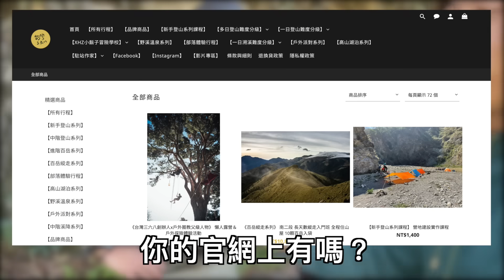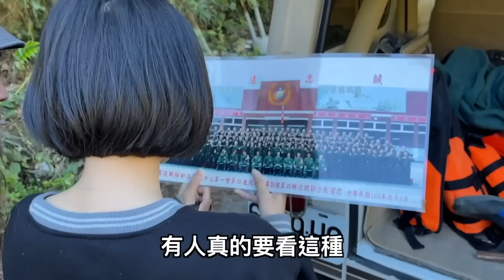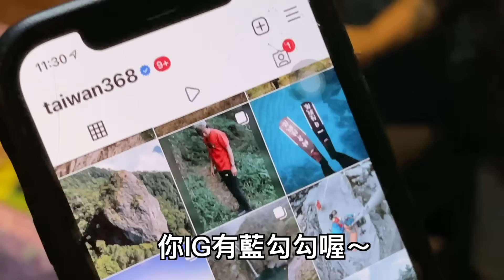【約會晨晨篇!!】潛入深山！探索『台灣神秘水上船屋』封面Nice Nice！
小葆葆搭帳篷